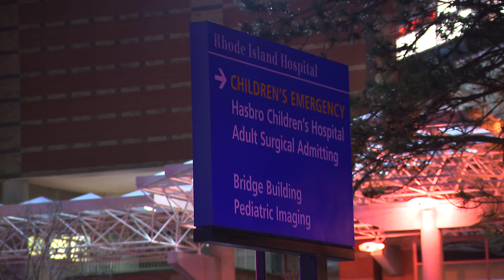Video Now: Two people shot in Providence